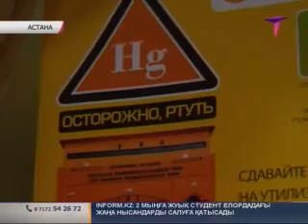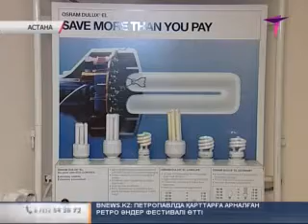Құрамында сынап бар шамдарды жинау жобасы жүзеге аса бастады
Құрамында сынабы бар пайдаланылған энергия үнемдеуіш шамдар, термометрлер мен басқа құралдарды кәдеге жаратуға өткізіңіздер.Бүгін осындай ұранмен елорда көшелеріне жергілікті әкімдік қызметкерлері, Біріккен ұлттар ұйымының дамыту бағдарламасы жобасының мамандары, бір топ еріктілер шықты.